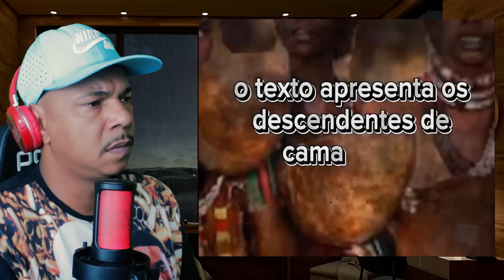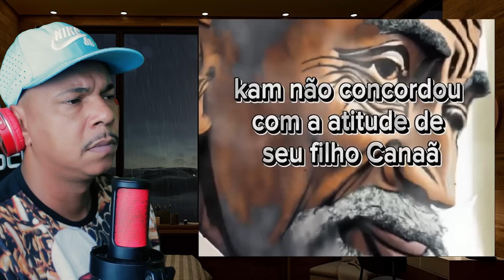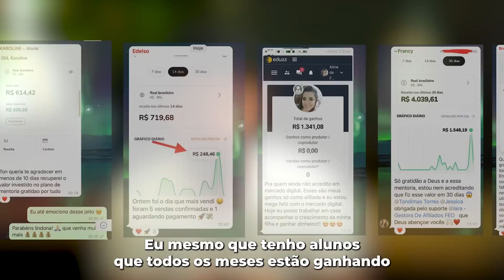f1 f3 f5 f7 f9 f11 f13